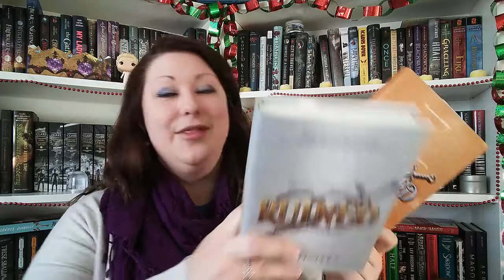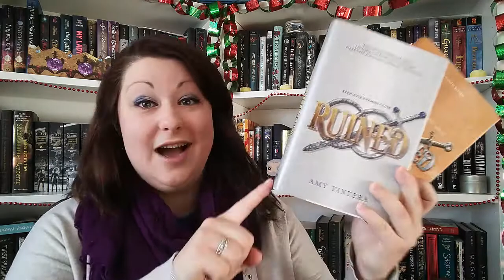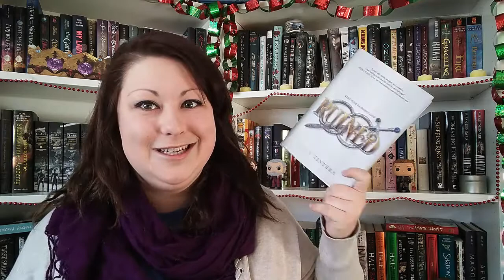12-ish Best Books of 2017 | Spot #8